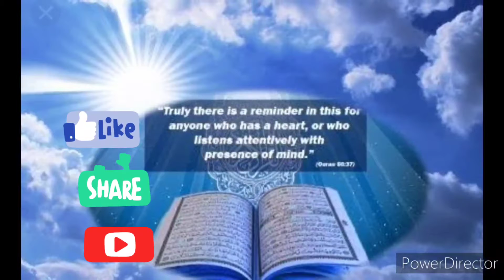farishtey kaun hai/mashoor farishtey kaun hai.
farishtey kaun hain
Mashoor farishtey kaun hain